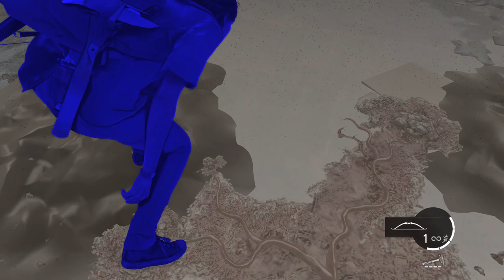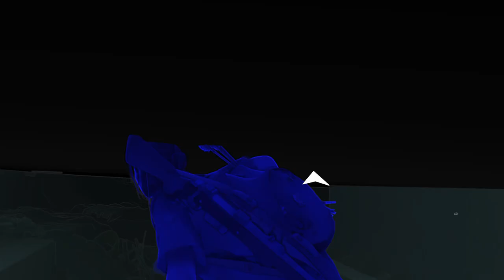The Last of Us Part II Remastered_20240323175047